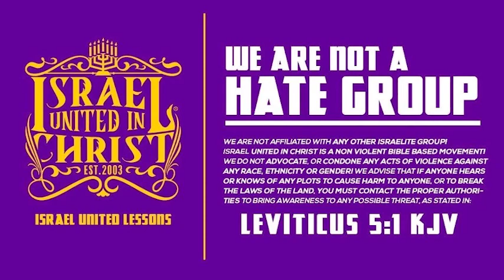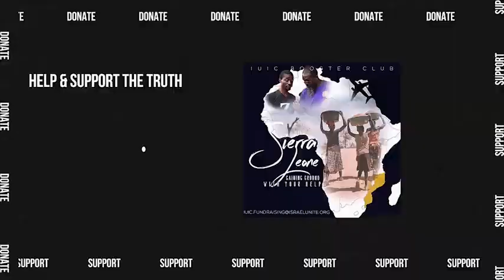IUIC | Destruction Of The Enemies Is Righteous